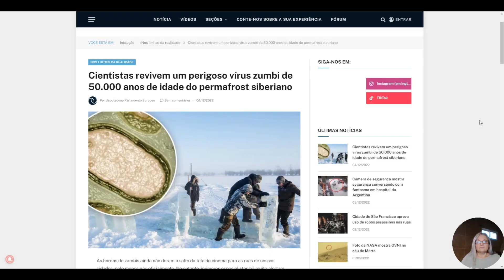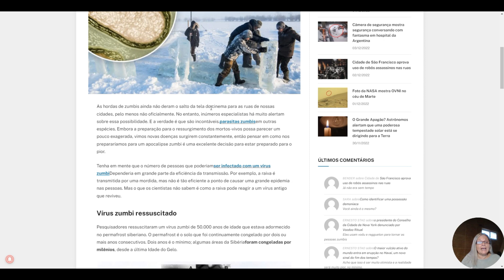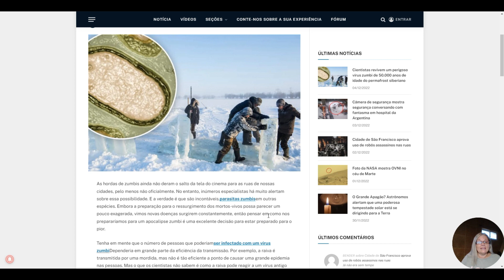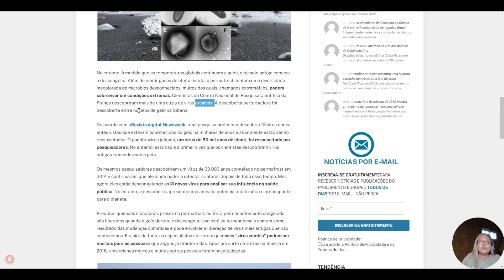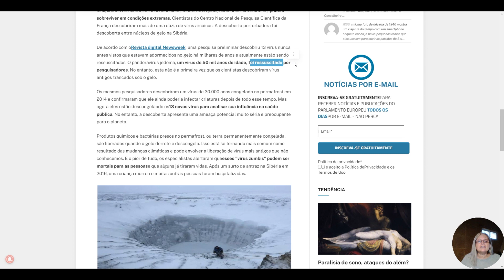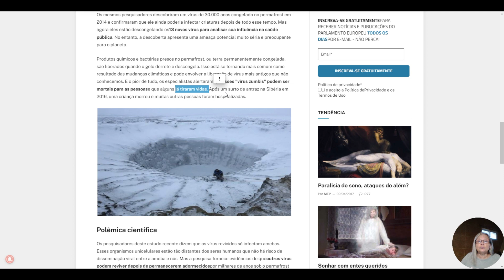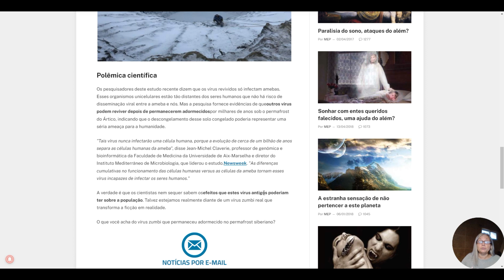Cientistas Revivem Virus Zumbi, PERIGOSISSIMO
Por Favor Increvam-se nos meus outros canaisAtalaia, A verdade Libertaráabrindo o vosso entendimento com a verdade atalaia a verdade te libertará. Plantas Medicinais e Conselhos Para a SaudeRumbleTelegram